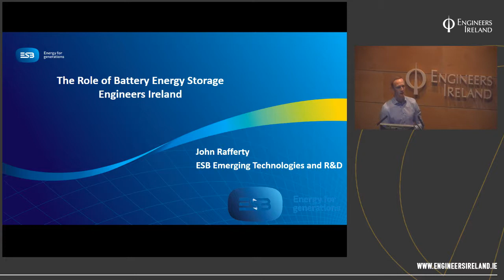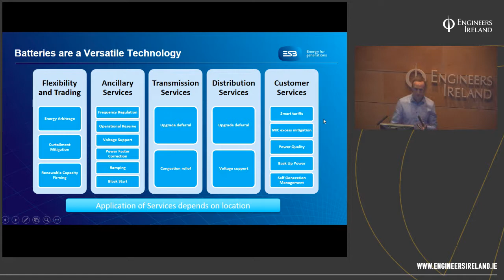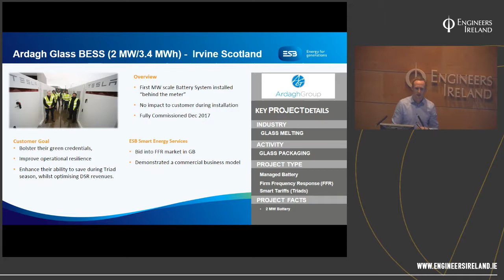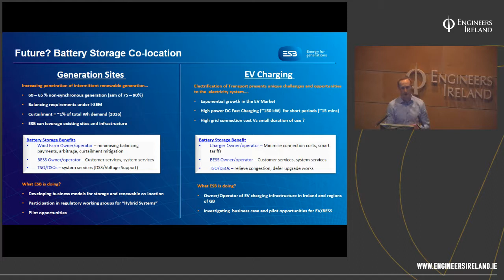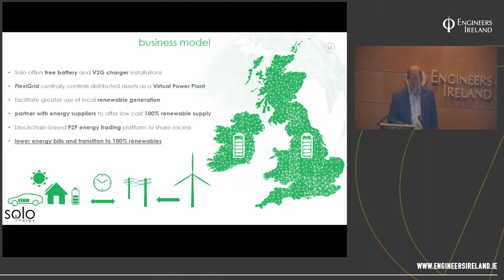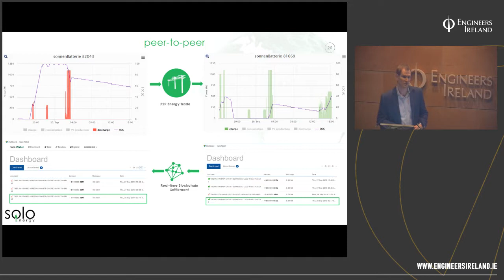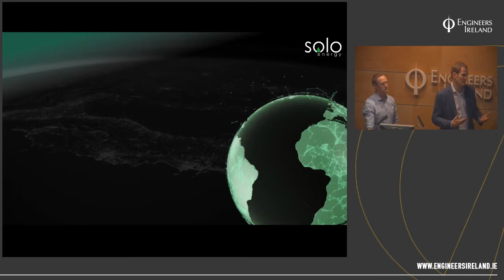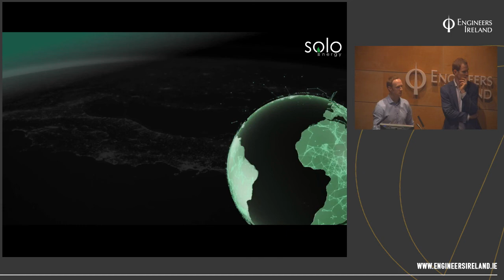Unlocking Energy Storage – Irish Industry perspectives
John Rafferty and Liam Breathnach discuss energy storage developments in the Irish and international sectors.
Increasing renewable penetration has resulted in an increased requirement for system flexibility. Improvements in technology, coupled with decreasing costs, has placed significant focus on energy storage; in particular, battery storage as a versatile and scalable solution.